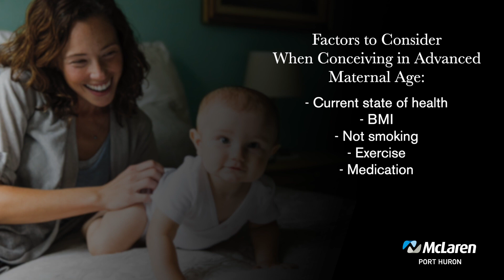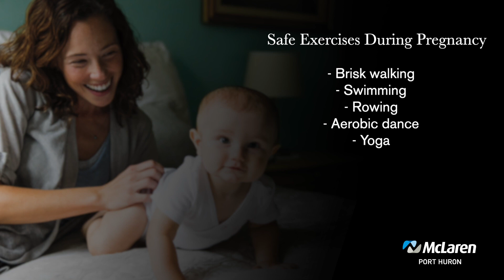Advanced Maternal Age Pregnancy for Women Age 35 and Older, Part 2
Steps to ensure a healthy pregnancy for pregnant women age 35 and up is the topic of this video segment with Karen Niver, MD, OB/GYN